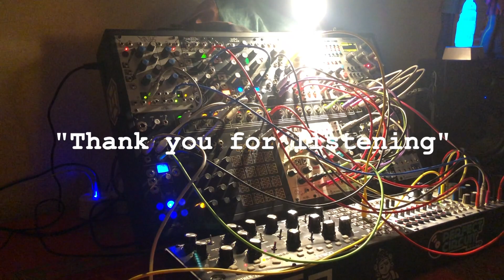Telharmonic Study || Make Noise Telharmonic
An exploration of what in my opinion is a very under utilized and under-appreciated module in the world of modular goodness. Best with headphones. Warning! Extreme frequencies ahead! :D

Telharmonic in 3-Voice Shift Register mode as the lone sound source with all 3 outputs patched. N, H and P with N having it's own X-Pan channel with the pan receiving modulation from the Mother 32's Tri LFO. H routed to stereo L and P routed to stereo R. X-Pan stereo out processed through QPAS, Clouds in Granular mode and Rainmaker using the Ping Pong preset.

Quantized CV into TelharmonicTonic via Korg SQ-1 with D-gate getting quantized CV via Rene v1. Degree getting a Tempi clock. Wogglebug stepped out modulation T's Intrvl. Wogglebug Smooth out multed to QPAS L Radiate and Rainmaker Comb feedback for occasional lower octave goodness. T's Flvx getting a slow Maths LFO as well as Cntrd. Lovely Eventide Space using the  Ekospace-God  preset washed the final output in delicious modulated reverb.

I hope everyone is having a pleasant 2020 so far.
WSW